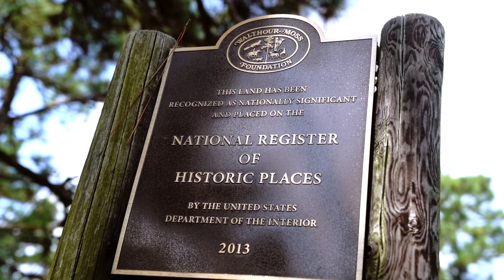We are The Longleaf Alliance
The Longleaf Alliance was founded in 1995 with the mission to ensure the sustainable future of the longleaf pine ecosystem through partnerships, landowner assistance, and science-based education and outreach. Thank you for being a part of The Alliance.